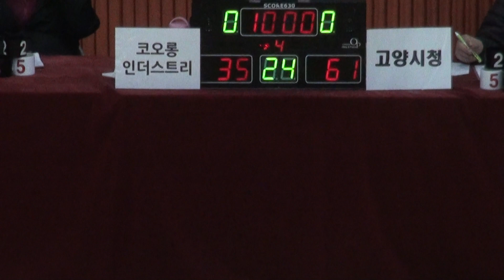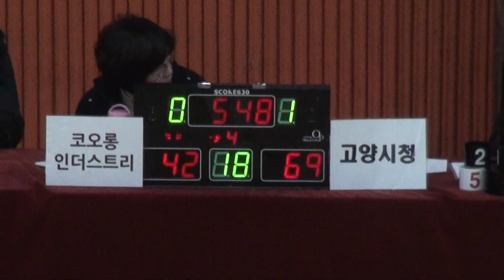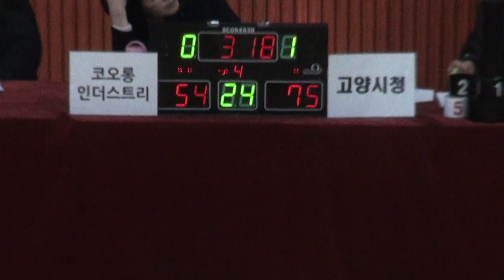[FULL GAME] STIZ배 2018 The K직장인농구리그 3차대회 코오롱인더스트리 - 고양시청(4Q)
[FULL GAME] 코오롱인더스트리 - 고양시청(디비전 2 5~6위전)